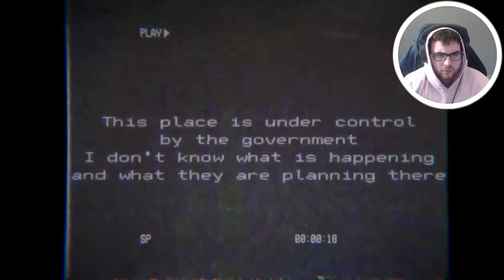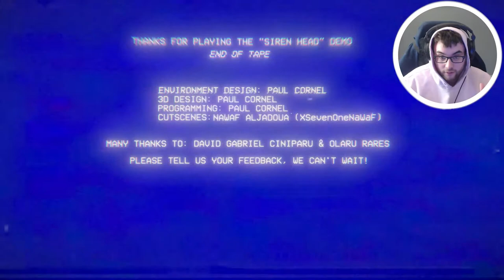no one told me that SIRENHEAD was able to chase you through a house!! Sirenhead (Gameplay/Ending)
Sirenhead Walkthrough Gameplay includes campaign mission  of the Sirenhead Single Player Story Campaign for PC. This Sirenhead Story Campaign Walkthrough will include the Full Game, full demo ending, and full demo walkthrough. Sirenhead Walkthrough will include my commentary, all missions, all chapters, all cinematics, all cut scenes, all story missions, all main missions, all DLC, all Single Player Campaign Missions and the Ending of course.